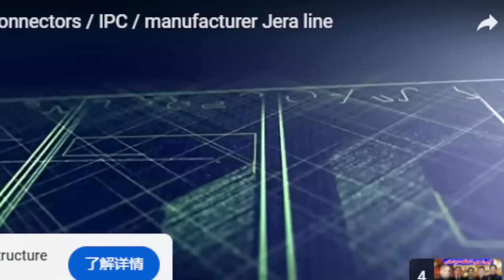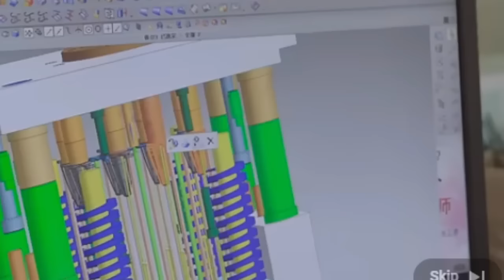PTI Leader Shaikh Waqas Important Speech at National Assembly